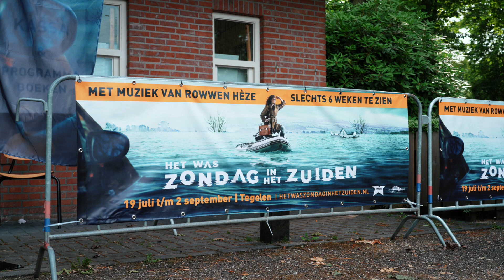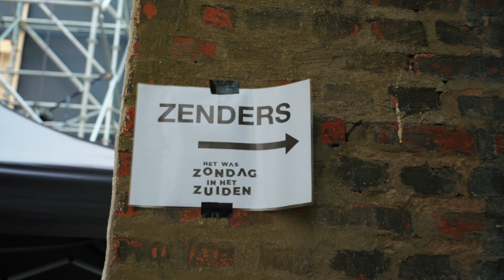Decorpresentatie Het was Zondag in het Zuiden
Op zaterdagavond 8 juli zagen de acteurs en de pers het decor van Het was Zondag in het Zuiden voor de eerste keer in het Openluchttheater De Doolhof in Tegelen. Michiel van der Zijde, technisch producent, en Uri Rapaport, decor- en lichtontwerp, gaven een rondleiding in het indrukwekkende decor van 50 meter breed en 17 meter hoog.

Toneelgroep Maastricht en De Maaspoort presenteren de spektakelmusical Het was Zondag in het Zuiden van 19 juli tot en met 20 augustus in het Openluchttheater De Doolhof in Tegelen.